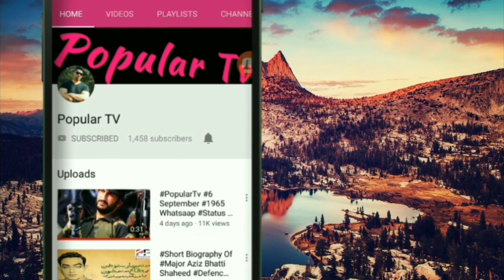How Many Years | Hazrat Adam AS | Stay In Jannah | حضرت آدم علیہ السلام کا جنت میں قیام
Is Video mai hum ap ko btayein gaen k Hazrat Adma AS ne jannat mai kitna arsa qayam kiya? Aur Jannat S Nikalny Janny K Baad Unhone Ne KIs Trah Gandum(Wheat) K Danon Se Apny Aur Amma Hawa K liye Roti Bnai..

হযরত আদম আসার জনাত মা কায়ম
حضرة آدم ع. ج جنة ما قيعم
हजरत आदम एएस को जन्नात क्यूम